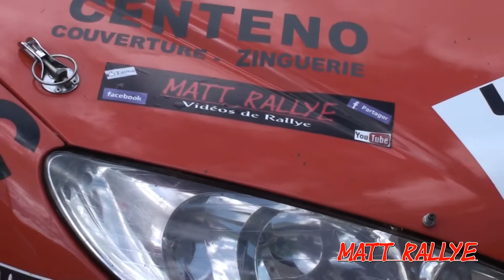Best-Of JS Cométition 2014